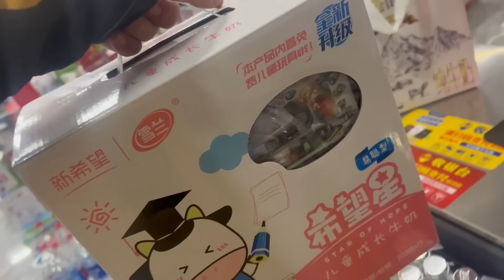徒步西藏的第八天，被洪叔邀请到家里吃大餐，晚上直接住这边了丨流浪吧王温暖